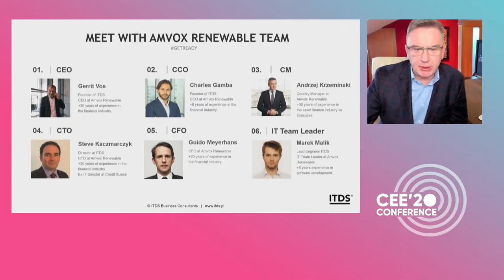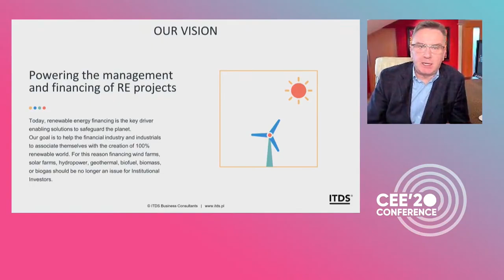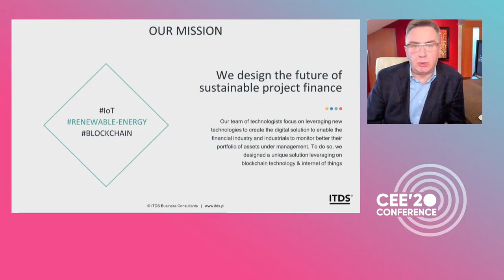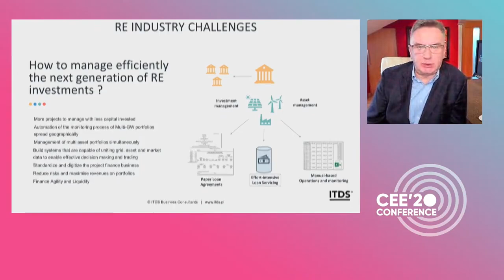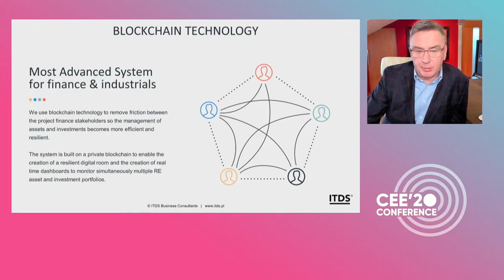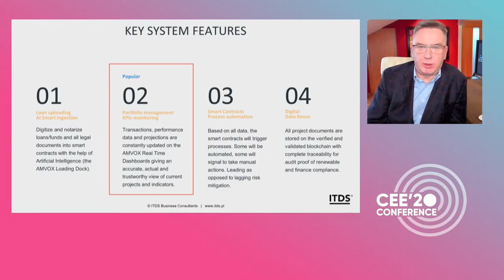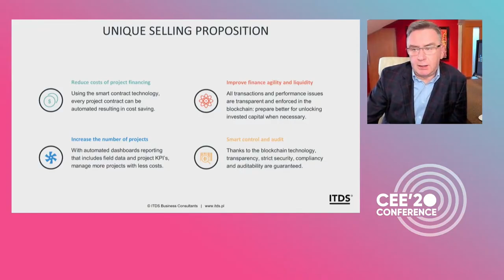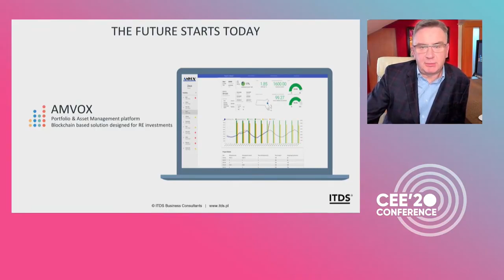CEE20: Blockchain data standard for renewable energy project finance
Watch the presentation by 🎤 Andrzej Krzeminski (AMVOX, Poland), recorded during the CEE20 SME Banking Club Conference on November 25.

🎤 Andrzej Krzeminski (AMVOX, Poland). LinkedIn profile